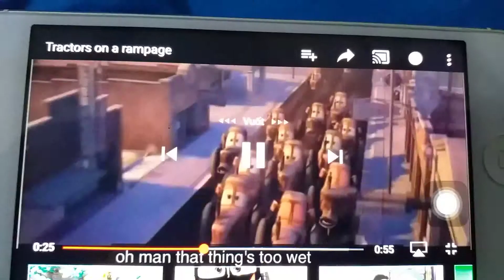XDJames honked at 15 Cars Villains!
Cars Villains They Are:
1.Chick Hicks
2.Grem
3.Acer
4.Professor Z
5.Jackson Storm
6.J.Curby Gremlin
7.Tubbs Pacer
8.Victor H.
9.Vladmir Trunkov
10.Tony Trihull
11.Mater Ivan
12.Sterling
13.Supreme Leader Don Crumlin UTTP THDTC
14.Gunner Acer UTTP THDTC ABCC
15.Lightning McQueen UTTP KKTK AEDCP UTHTC
Note:I Adorable Cars!